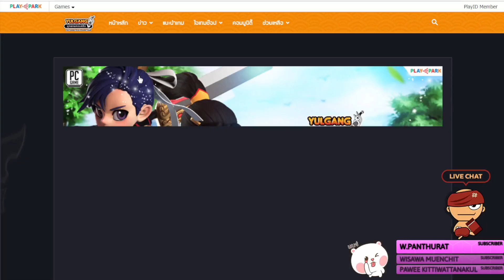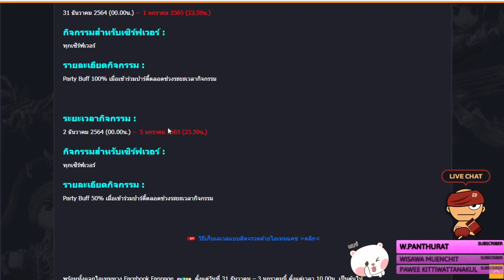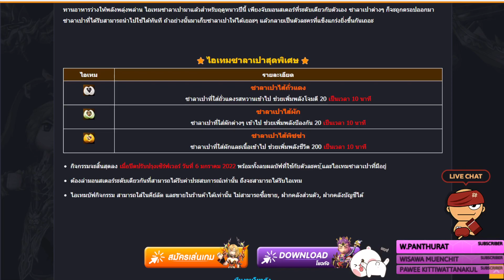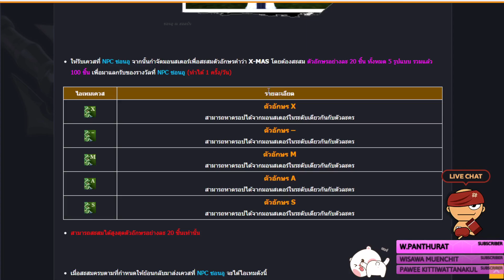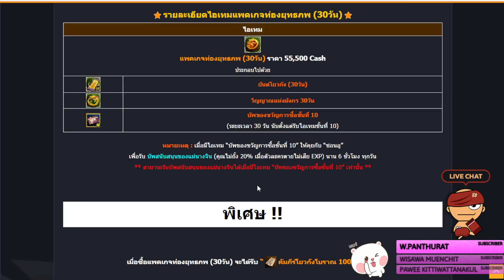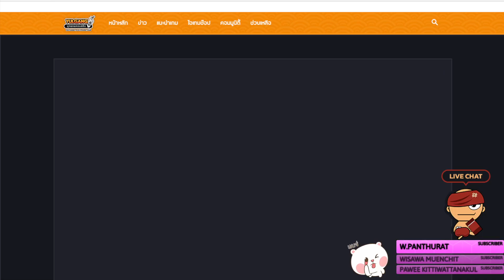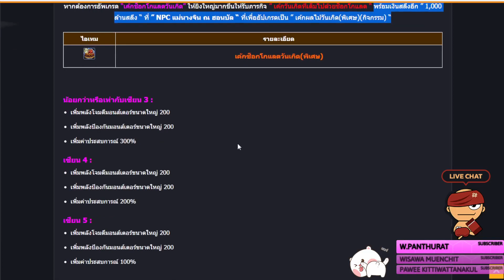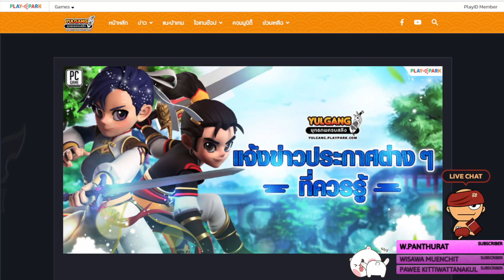[Yulgang] ปิดปรับปรุงเซิร์ฟเวอร์ 30 ธันวาคม 2564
☑️พร้อมเพย์  เบอร์   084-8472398
cpu : i7 4820K  3.70 GHz
VGA : GTX770 OC 4GB
MB  : Asus P9X79
RAM : 16GB (8*2) 2400MHz